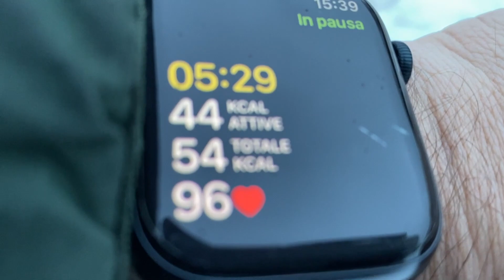(Experimental) Tracking Space Hopper bounce training with Smartwatch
Tracking space hopper training with smartwatch...is possible?